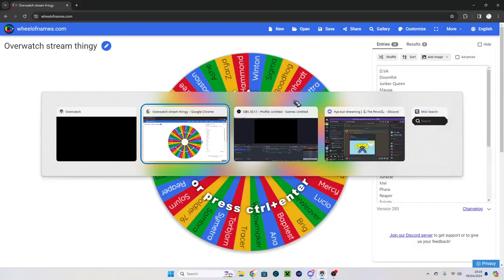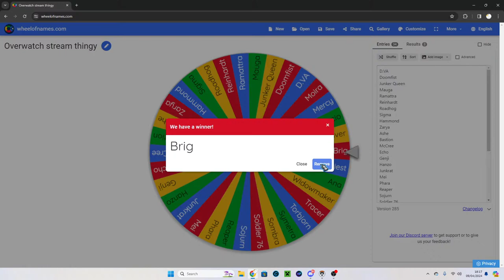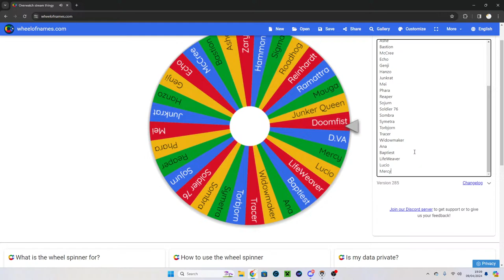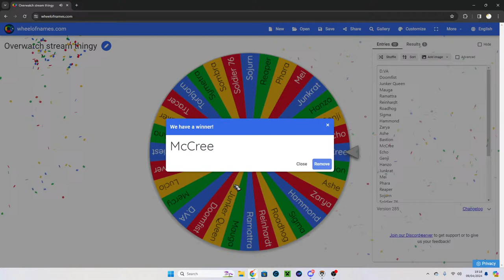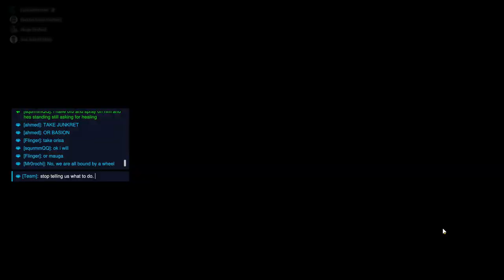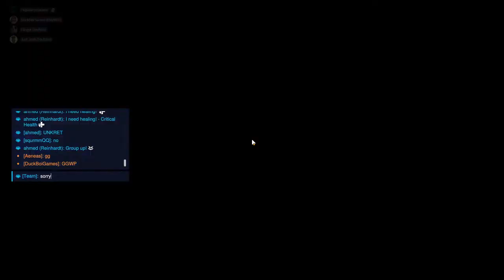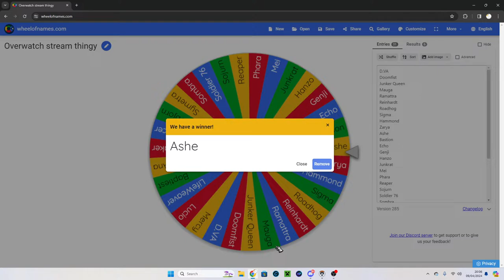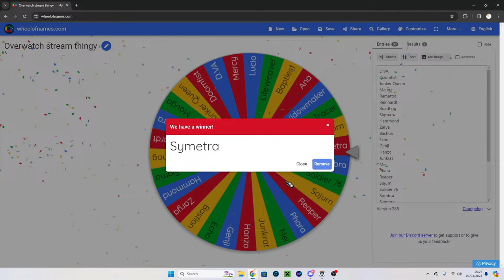How To ... | Overwatch 2 Learning Stream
This is a very experimental stream, with the aim being to change the channel in a positive and more engaging direction!